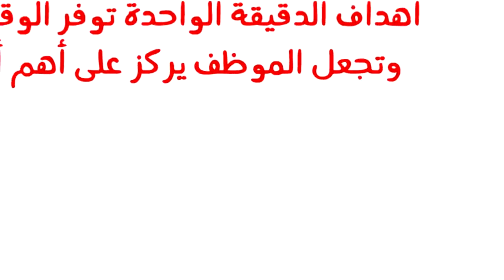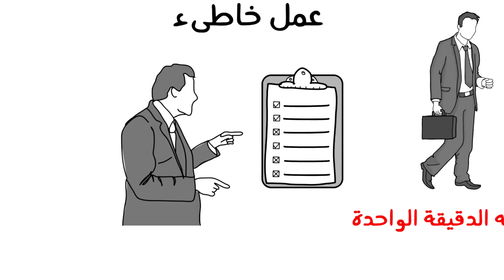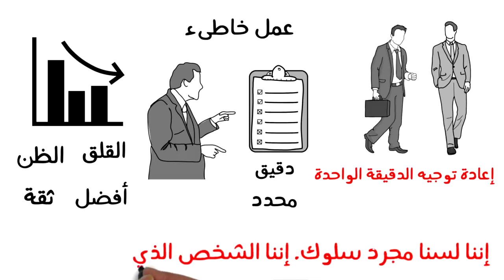كيف تكون مدير الدقيقه الواحدة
الفيديو يصف طريقه الادارة فى دقيقه واحدة ومدى استفادة الاشخاص والمؤسسات بها لتوفير الوقت والجهد وتوفير جو عمل صحى